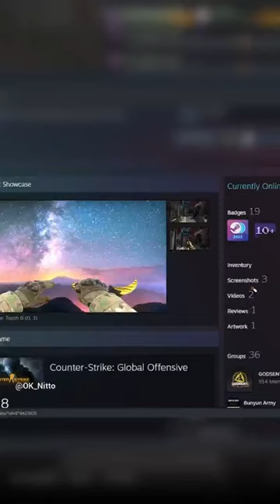Bro misses his karambit...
Teammate took it a lil too personal I guess...     i had to re-upload this.